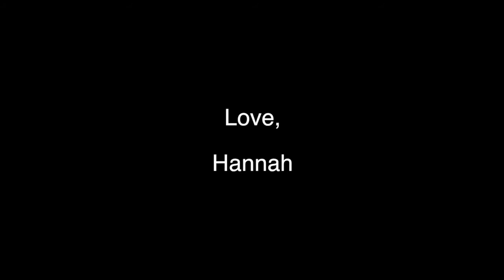Cape Cod: a student production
Heavy downpours during our recent weXplore outing to the Chewonki Foundation in Maine left our students and faculty with soggy socks and drenched hair, so what better way to dry out than a frolic on the beach? Hannah C. shows the TGS team at their most lighthearted as they enjoy a serene oceanside afternoon at Massachusetts' Cape Cod.